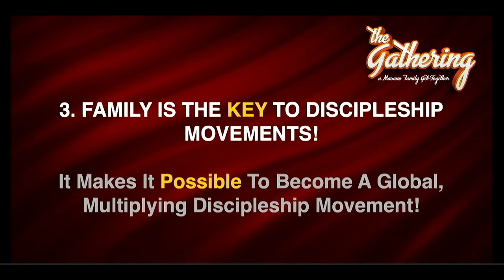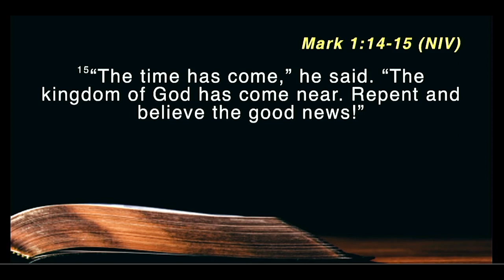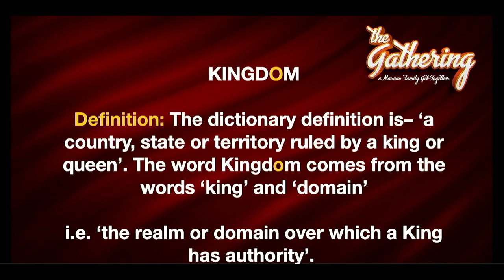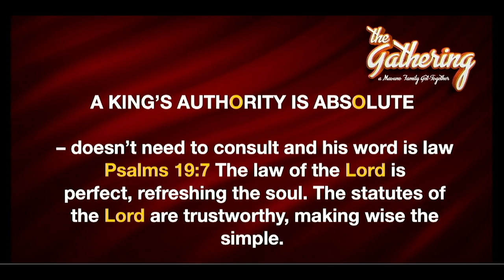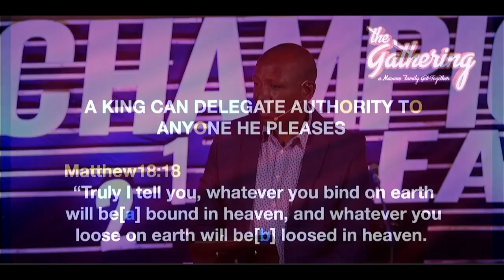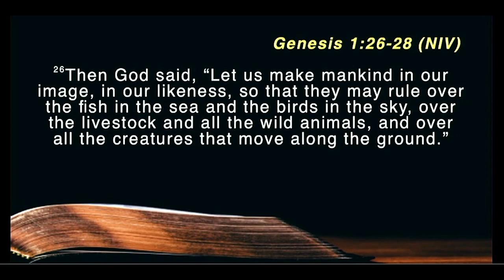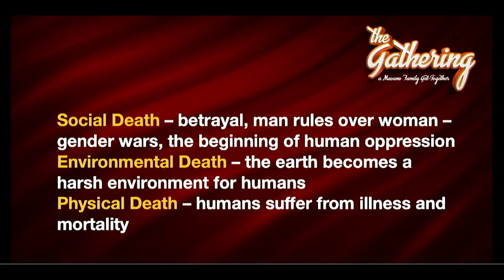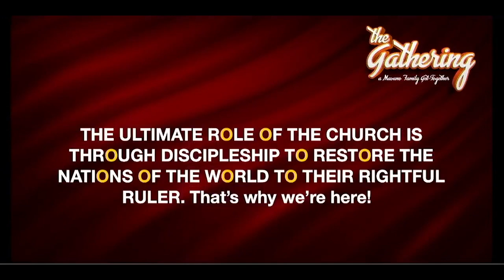The Gathering Feb 2023 || 10. The Big Picture (The HUGE why of following)